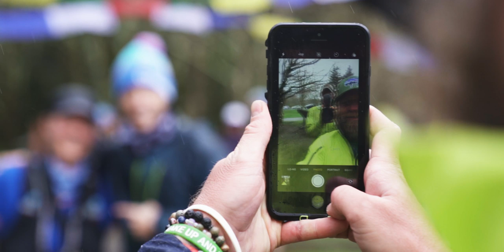youtube video #-C7mmcX7Ecc